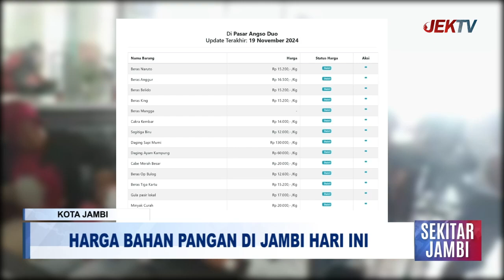HARGA BAHAN PANGAN DI JAMBI HARI INI